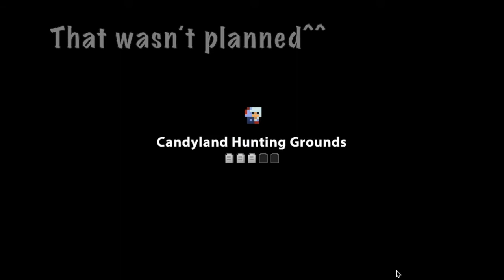RotMG loot montage #3 (including fails and awesomeness)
Another random montage!
Leave feedback in the comments!